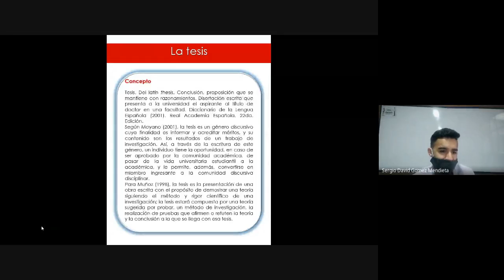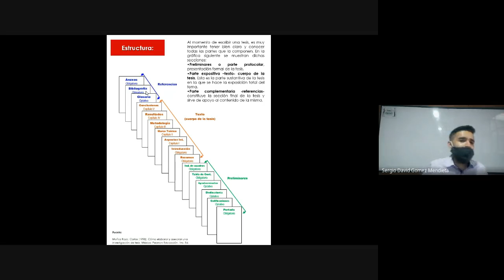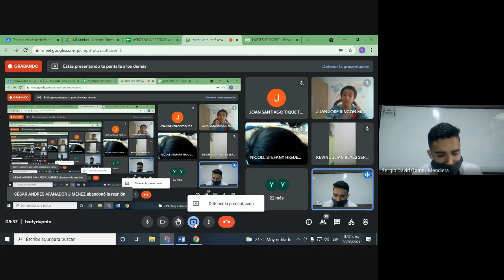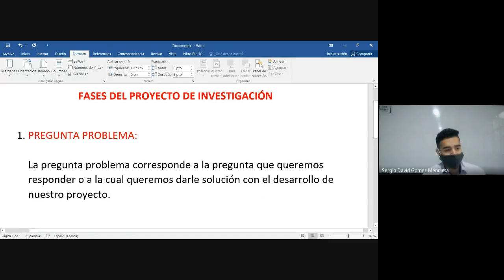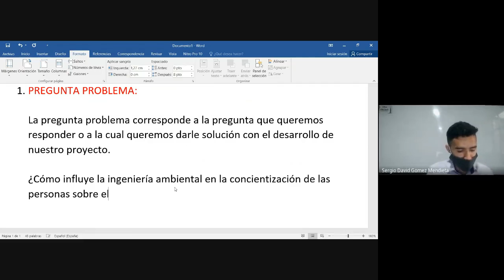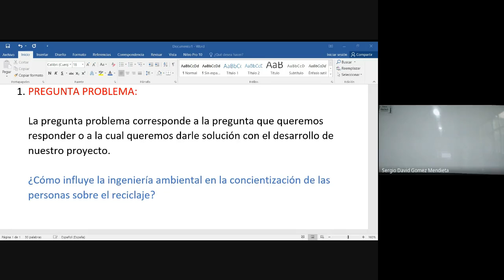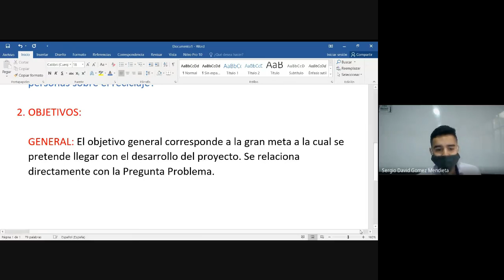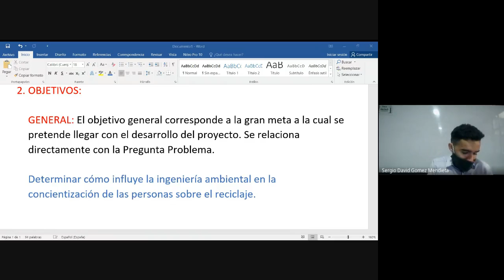PROYECTO DE VIDA 7° OBJETIVOS 30 08 2021